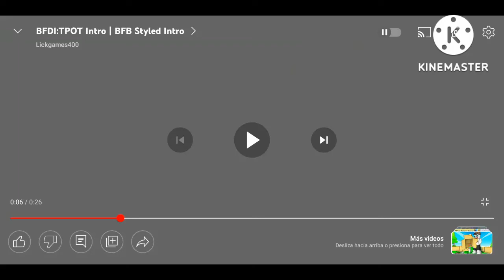battle for nothing intro dream island